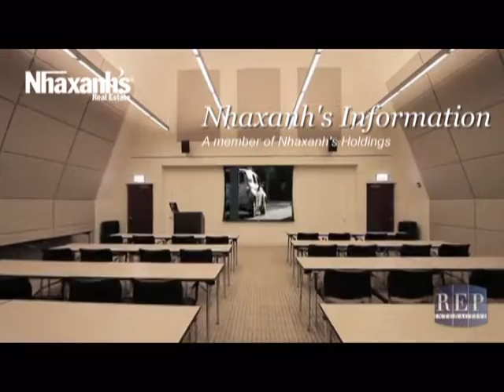Cho thuê văn phòng linh hoạt tại khu vực đường Lam Sơn, Q.Bình Thạnh, Tp.HCM